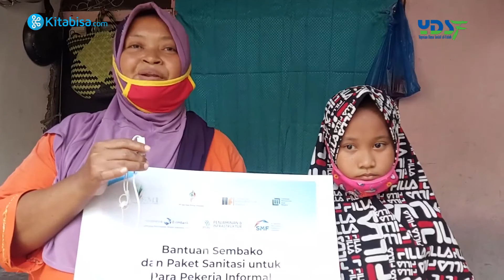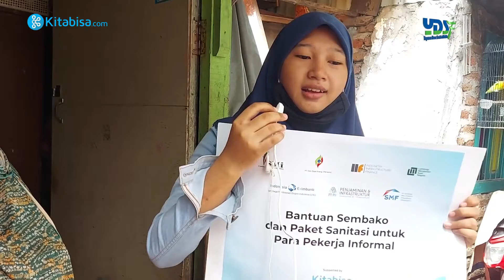Ingin bertemu teman-teman di sekolah lagi | SMV Peduli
YDSF berkesempatan menjadi mitra penyaluran untuk beberapa kampanye galang dana yang diadakan oleh Kitabisa selama tahun 2020. Salah satu kampanye yang sedang masif adalah penggalangan dana untuk masyarakat yang terdampak COVID-19. Bantuan yang disalurkan pun beragam, mulai dari paket sembako hingga instalasi wastafel.
Pada Agustus 2020, dengan menggandeng PT. SMI (Sarana Multi Infrastruktur), YDSF berkesempatan mendistribusikan 10 unit wastafel, 132 paket hygiene kit, dan 265 paket sembako untuk masyarakat terdampak corona di Surabaya, Sidoarjo, dan Gresik.